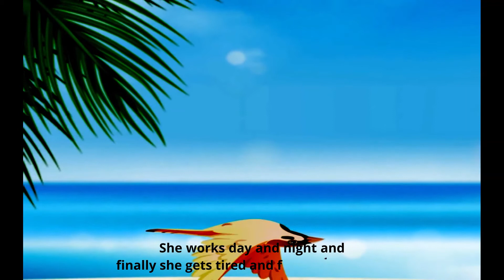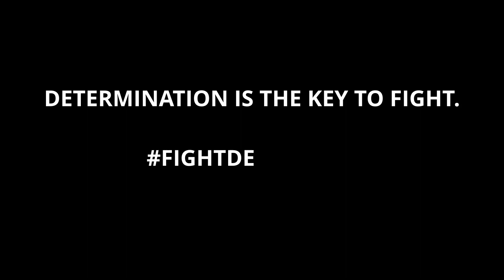Little Sparrow Determination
A little Sparrow Fights with The Mighty Sea to return her kids. Her kids Drowned in the Sea due to a Storm.
She pleads mighty Sea but The Sea doesn't consider her request. She determined to empty the sea if doesn't return her kids.

Watch out how a small Sparrow Fights and compels the sea to return her kids.
Must watch animated short film for every mankind